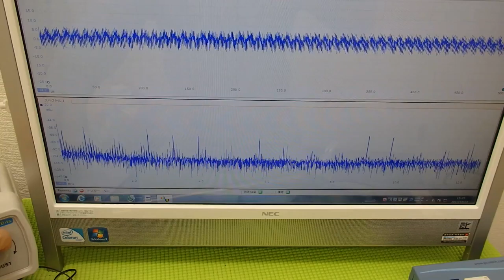オリジナル超音波プローブの「発振・制御」技術 ultrasonic-labo